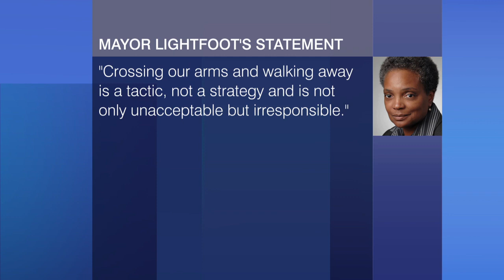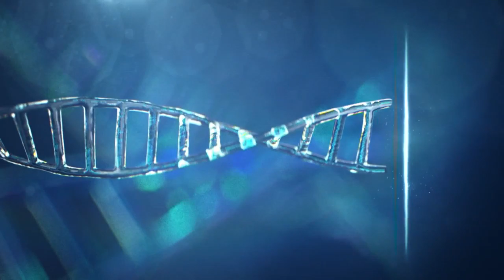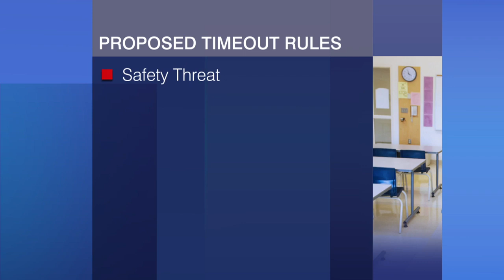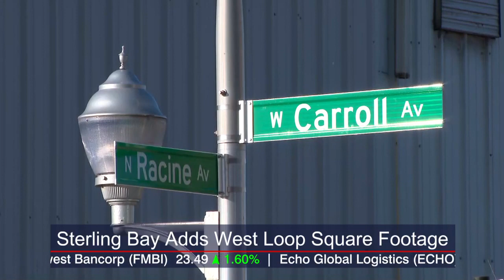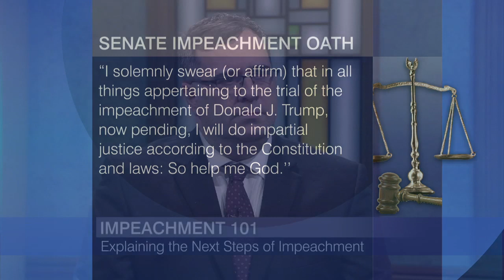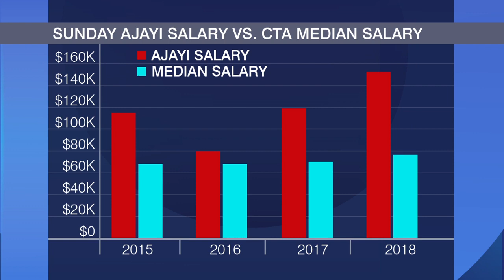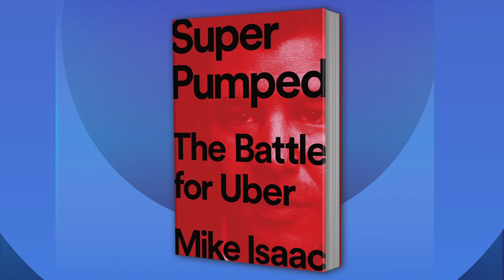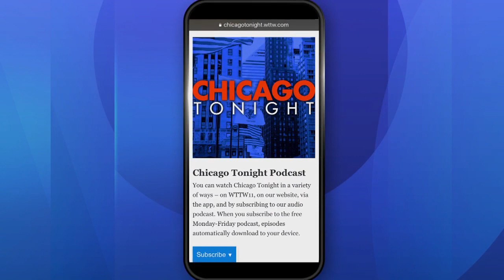Chicago Tonight full episode: December 17, 2019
An effort to delay recreational pot sales in Chicago gains steam. The controversy over isolation rooms. A primer on impeachment on the eve of an expected vote. And a new literary genre: climate fiction.